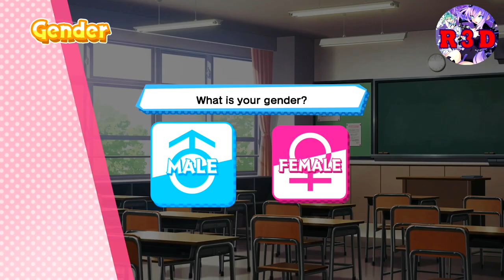Kotodama: The 7 Mysteries of Fujisawa Review (PS4 Pro, PS4, Nintendo Switch & Windows PC)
I review Kotodama The7MysteriesOfFujisawa for the PS4 Pro, PS4, Nintendo Switch, and Windows PC.

PS Vita
Nintendo Switch
PSN Codes ($3 Off with Code: R3D)

About Kotodama The 7 Mysteries of Fujisawa

Investigate the secrets of Fujisawa Academy across seven chapters of Visual Novel - where each chapter hides the truth to each of the seven mysteries
Battle key character using 'Kotodama' - the power of words. Interrogation battles see you stripping your target naked - to expose the truth behind the lies!
Uncover key words in the games's investigation phase. The more keywords and clues you find, the more potent your power in the puzzle phase
Nothing is as it seems! Kotodama intentionally plays on classic tropes and cliches to continually twist the story and surprise the player
Repeated play throughs will yield new facts within the story. Uncover them all to unlock the true ending and a full gallery of artwork
Description
Welcome to Fujisawa Academy - an educational institution where nothing is as it seems and every pupil hides a dark secret. Having made a pact with a demon fox - and bestowing you with the power to see the truth behind the lies, you must infiltrate the secretive Fujisawa Academy and uncover the sinister truths behind the seemingly normal facade.

A brand new IP in collaboration with Japanese studio, ART Co. Ltd, PQUBE is turning the classic high school Visual Novel on its head with a brand new story and universe where absolutely nothing is as it seems. Part investigative Visual Novel, Part Puzzle game - PQUBE takes classic genres and fuses them into something altogether unique.

Pre-Order Kotodama: The 7 Mysteries of Fujisawa and receive:

- 5 Exclusive Artcards
- 2 Stickers Sheets (With Cute Chibi Characters)